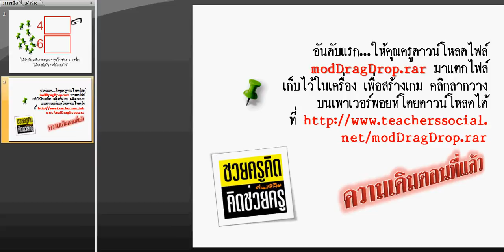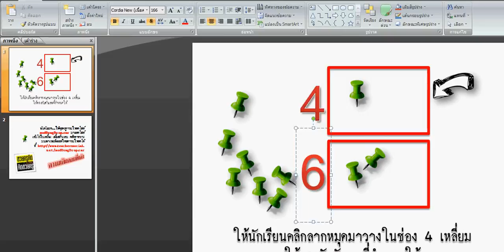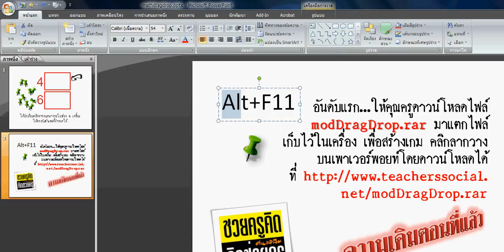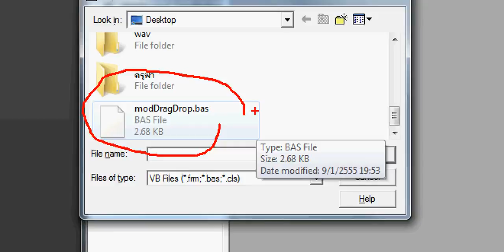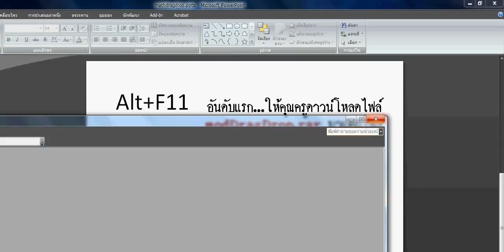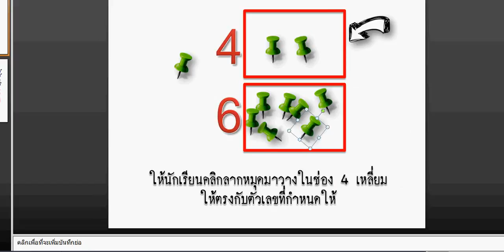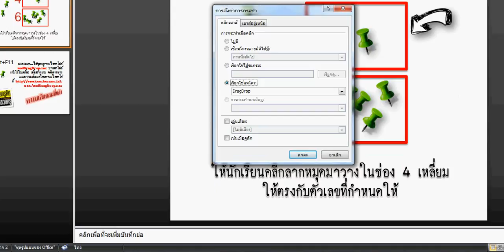สร้างเกม dragdrop บน PowerPoint ตอนที่ 2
โดย นายเฉลิมชัย ถึงดี ศึกษานิเทศก์ สพป.สุรินทร์ เขต 3